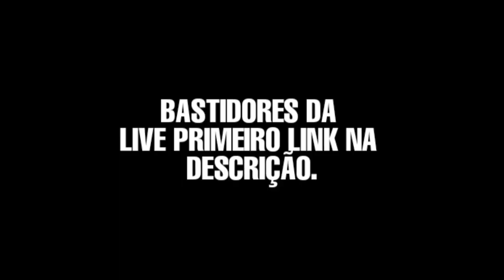(Cortes da live) ALIANÇA - PISADINHA DO VAQUEIRO - LIVE SHOW DE SÃO JOÃO - PARTE 02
Caso você seja detentor das músicas desse vídeo e não esteja de acordo com o mesmo, entre em contato comigo pelo Instagram @mateusgrandao_ ou e-mail solicitando a remoção.

00:00 Fala galera, tudo bem com vocês?
00:10 Inscrevam - se em nosso canal.